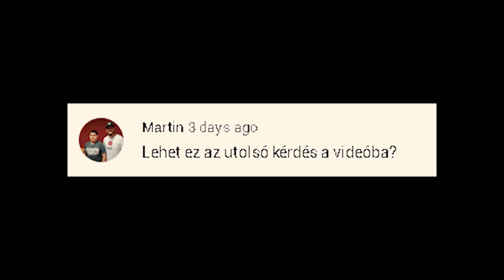MI A LEGCIKIBB KÖZÖS ÉLMÉNYÜNK ?! (Q&A)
Írd meg kommentbe, hogy még milyen játékokat látnál tőlünk szivesen.🔜
Találkozunk a következő videóba! ❤️